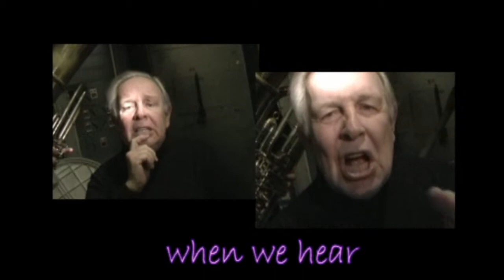THE MUSIC OF FRANCIS SCHWARTZ DOUBLED UP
A SPLIT SCREEN VIDEO OF TWO PERFORMANCES OF SCWARTZ' S "ON LIBERTY" WITH TUBIST JAY HUNSBERGER